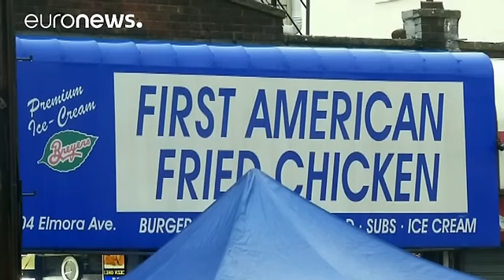Los vecinos de Ahmad Khan Rahami no salen de su asombro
Los Rahami, una familia normal que trataba de salir adelante.

Así los definen antiguos amigos y vecinos en Elizabeth, Nueva Jersey. A Ahmad Khan Rahami, en particular, lo describen como “un buen chico, sociable y tranquilo"

Flee Jones, amigo de infancia de Ahmad Khan Rahami:

" Solía repartir comida gratis, un muchacho agradable, muy tranquilo. Nunca iba buscando problemas. Es una sorpresa ver todo lo que está pasando. Se hizo más religioso, ese es el único cambio que vi. Más maduro, más relig…